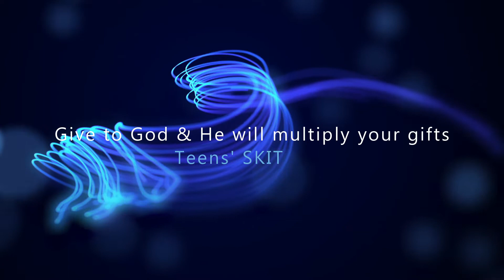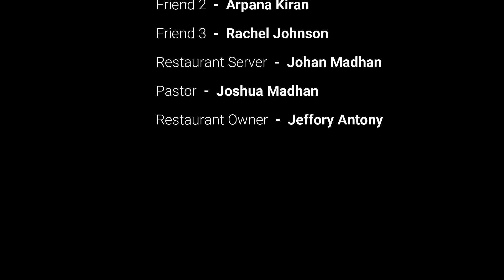Children's Skit | VBS 2022 | Tampa Bay Tamil Church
Tampa Bay Tamil Church